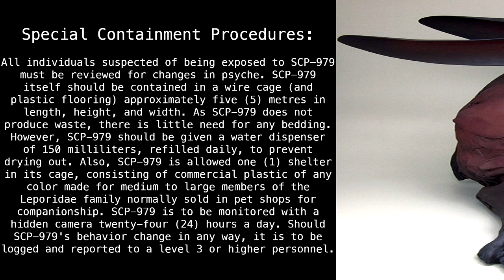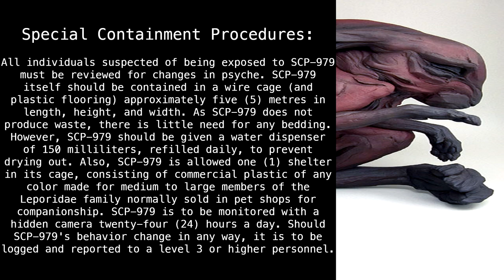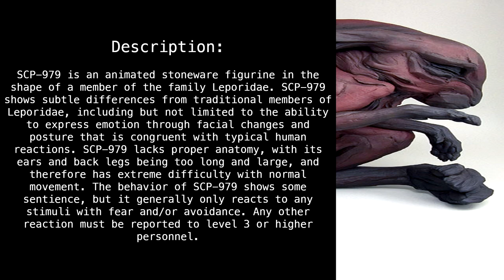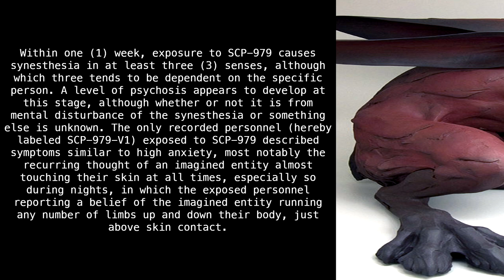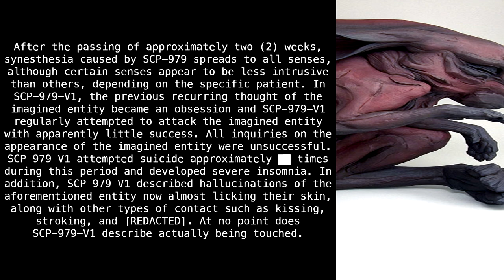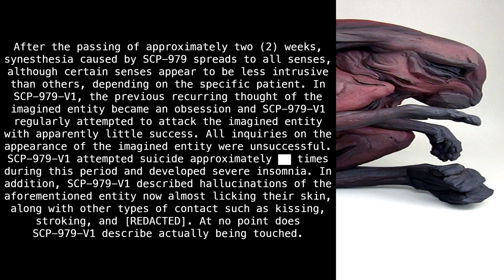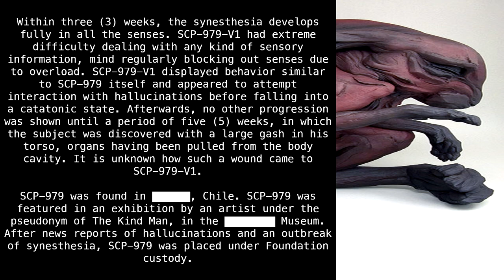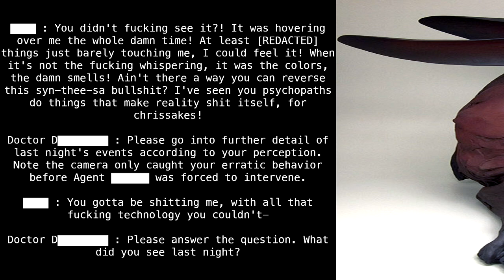SCP-979 "Stoneware Rabbit" [SCP Wikidot]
bnnuy

Article by "SoullessSingularity".

Sections:
00:00 - Classification
00:11 - Special Containment Procedures
01:19 - Description
06:14 - Addendum